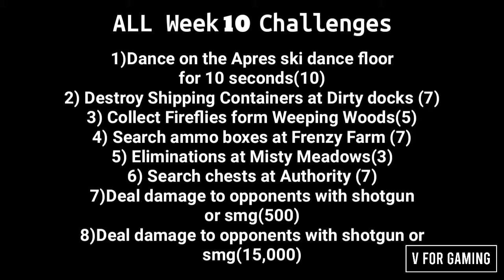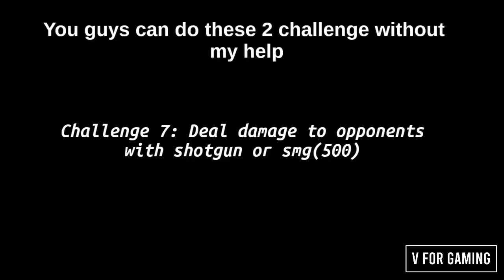All Week 10 Challenges Completion Guide | Fortnite|(dance at apres ski, collect fireflies,etc)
All Week 10 challenges completion guide

songs used